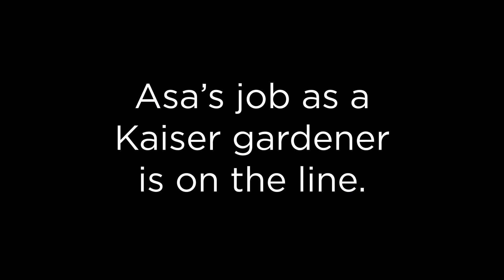Kaiser will never be the same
Tell Kaiser to keep good jobs in our communities.